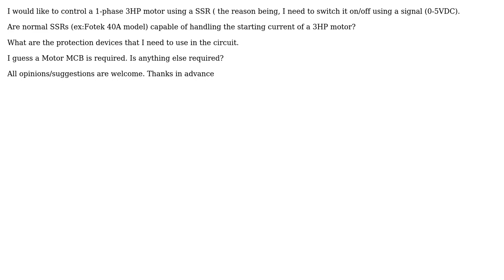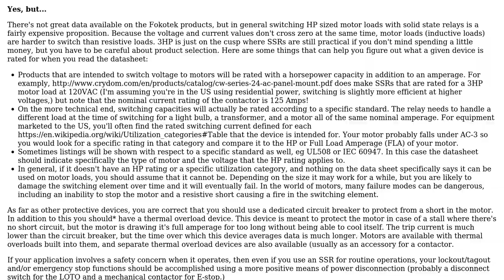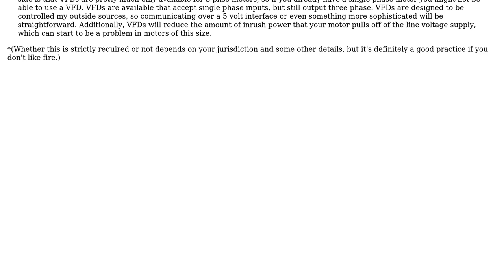Engineering: AC Motor On/OFF Control using SSR instead of contactor (2 Solutions!!)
Engineering: AC Motor On/OFF Control using SSR instead of contactor

With thanks & praise to God, and with thanks to the many people who have made this project possible! | Content (except music & images) licensed under CC BY-SA | Music | Images & others | With thanks to user ZenMaster user trubler04 user Ethan48 and the Stack Exchange Network Trademarks are property of their respective owners. You are responsible for your own actions.